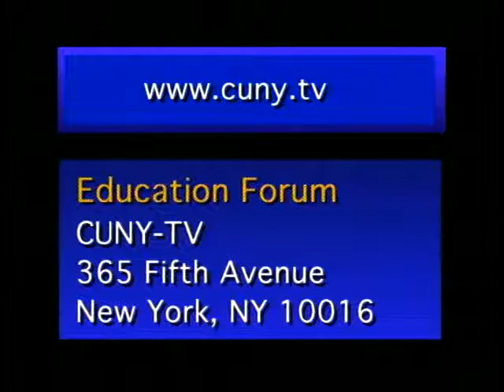Education Forum: Panel discussion on the current state of education in New York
This edition of "Education Forum," includes highlights from the show. Host, Herman Badillo, Chairman of the City University of New York Board of Trustees, visits with Carl T. Hayden, Chancellor of the Board of Regents; Diane Ravitch, author and educator; Harold Levy, Chancellor of the Board of Education; Dennis M. Walcott, President of the New York Urban League; Lilliam Barrios-Paoli, Vice President of the United Way of NYC; Lewis Rudin, Chairman of the Association for a Better New York; Edward Sullivan, member of the New York State Assembly; Howard Rubenstein, founder of Rubenstein Associates, Inc.